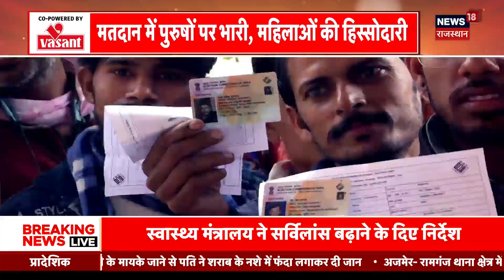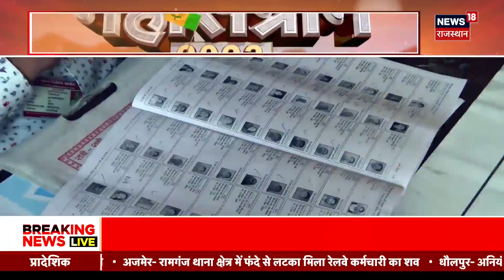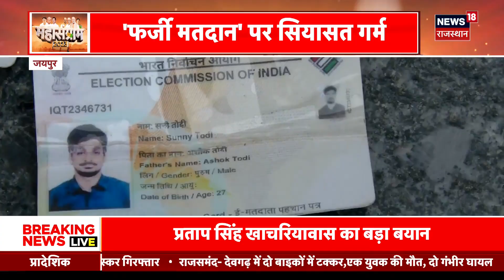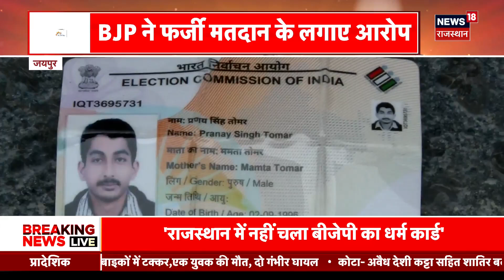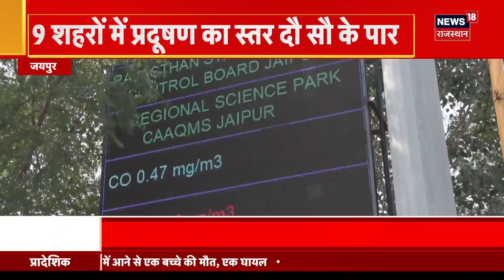Rajasthan Election 2023 : पूर्वी राजस्थान में किसका दिखेगा दम ? | BJP | Congress | Top News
Rajasthan Election 2023 : राजस्‍थान में विधानसभा चुनाव की 199 सीटों पर मतदान हुआ..राज्यसथान चुनाव में 74.96 प्रतिशत मतदान हुआ है .मतदान के बाद बीजेपी और कांग्रेस दोनों ही पार्टियों ने बहुमत पाने का दावा किया है..